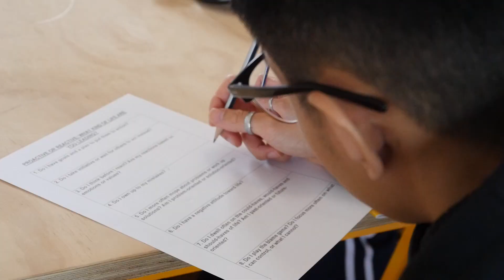The CyberConnect Project - PITCH Session